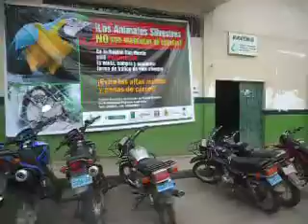Día Internacional de la Vida Silvestre en Tarapoto 1ra. parte.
El 03 de marzo del 2014 se celebra el Día Internacional de la Vida Silvestre, El Área de Gestión de Fauna Silvestre de la Autoridad Regional Ambiental del Gobierno Regional de San Martín, a invitado a todos los actores involucrados en el tema tales como los establecimiento de manejo ex situ (Centros de Rescate, Zoocriaderos, Zoológicos, asi como organizaciones y  Asociaciones como Alto Ahuashiyacu, Cerro verde, para realizar un cronograma de actividades, las misma que se realizó en la cámara de comercio de San Martín Tarapoto